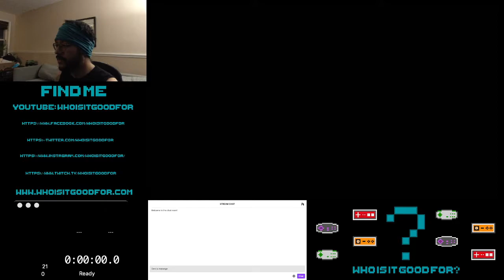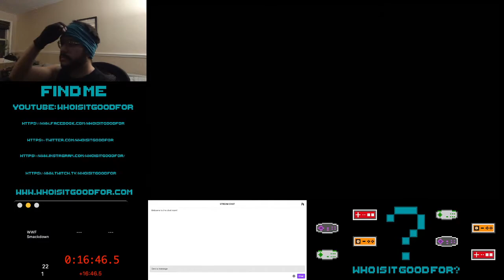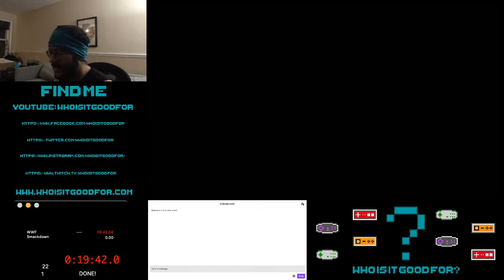Deep Scan + Die Hard Arcade (Saturn) Emulated Speedrun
I attempt a speedrun for Die Hard Arcade for Sega Saturn. The speedrun was done via emulator (Phoebe GDEMU).

The video starts with the game Deep Scan.

Options menu shown 7 Minutes, 33 seconds in.

Run starts 7 Minutes, 40 seconds in.

Real-time time recorded - 19 minutes 42 seconds.

In game time recorded - 15 minutes, 13 seconds.